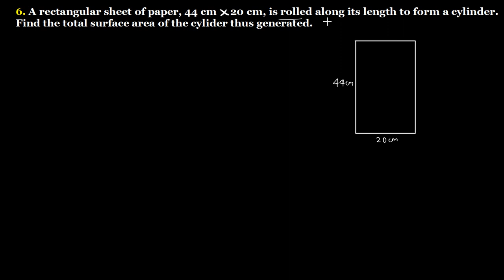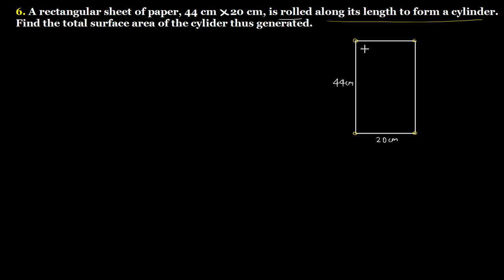Q.6 - Exercise 22.1 - Chapter 22 Volume and Surface Area of a Cylinder Class 8 Math Solutions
6. A rectangular sheet of paper, 44 cm by 20 cm, is rolled along its length to form a cylinder. Find the total surface area of the cylinder thus generated.
Question no. 6 Exercise 22.1 Chapter no. 22 Mensuration III Volume and Surface area of a Cylinder R D Sharma Class 8 Math solutions